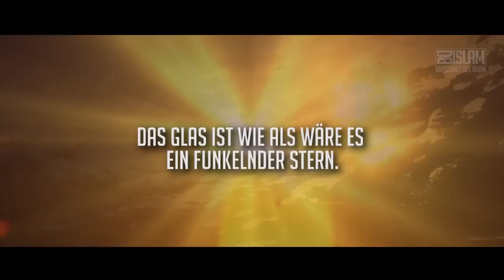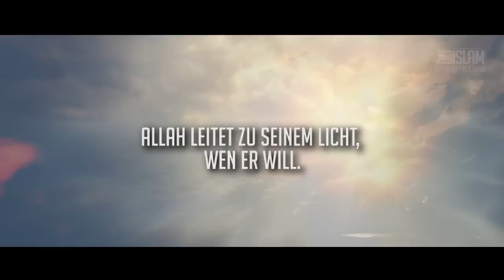Allahs Licht ᴴᴰ ┇ Sura 24 Al-Noor ┇ BotschaftDesIslam